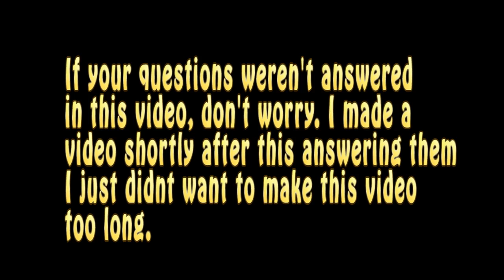knowledge, classes in boot camp, boot camp tip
After several attempts at uploading this video it finally uploaded!! yaaaaaay. So anyways if i didnt answer your questions im sorry. I have questions scattered all over facebook and youtube so its hard for me to get them all and put them together..
Go stalk me on facebook!

Future Jarheads!!! GREAT WEBSITE!!!